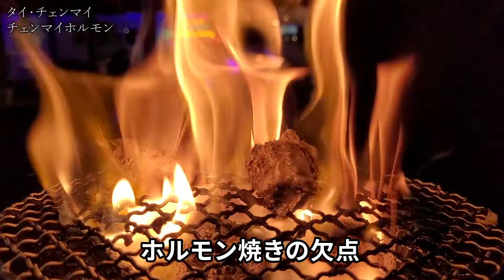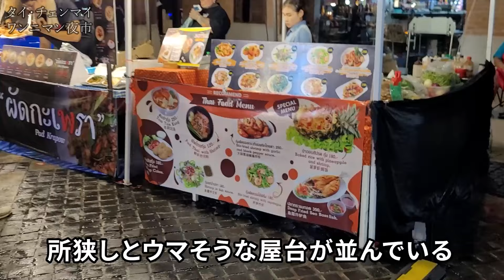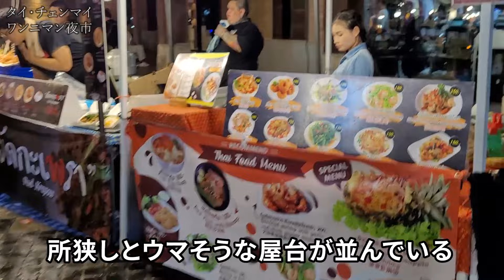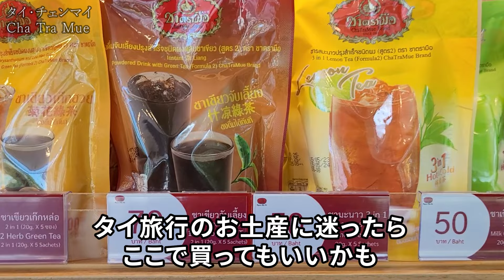【グルメ天国】タイ・チェンマイのおいしいローカルフード食べ歩きまとめ🇹🇭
タイ・チェンマイでおいしかったローカルグルメをお届けします。

日本人も大好き微笑みの国「タイ」。
言わずと知れた美食の地でしょう。

今回はそんなタイの第二の都市、チェンマイで美食旅してきました！

00:00 オープニング

00:08 カオソイ
KAO SOY NIMMAN

01:31 焼肉
チェンマイホルモン

04:39 Nimman Hill Maya

05:46 ワンニマン夜市

10:35 ホテル紹介
Lotus Pang Suan Kaew Hotel

12:09 タイミルクティー
Cha Tra Mue

13:23 寺院巡り

14:29 チェンマイラープ/ソムタム
Laab Kai Meuang Phan Waen

17:42 ナイトバザール

※カオニャオマムアンの値段表記が間違っておりました。
正しくは60バーツ(≒240円)となります。